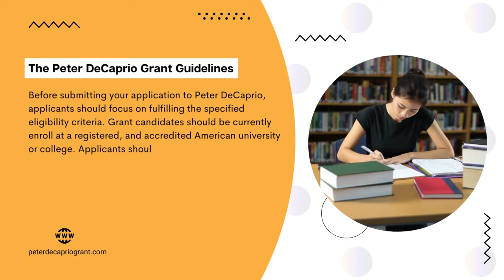Peter DeCaprio Grant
The Grant is an award that will be presented to the best candidate academically, and the one who is the most prolific essay writer, based on the evaluation of all the applications and submissions received within the specified deadline. Finally, A young scholar with dedication and spirit will be chosen as the winner of the prestigious Grant.

The Peter DeCaprio Grant – Guidelines:

Before submitting your application to Peter DeCaprio, applicants should focus on fulfilling the specified eligibility criteria. Grant candidates should be currently enroll at a registered, and accredited American university or college. Applicants should presently be of Junior, Sophomore, or Freshman year.

Amount: The Peter DeCaprio Grant will award exactly $1000.